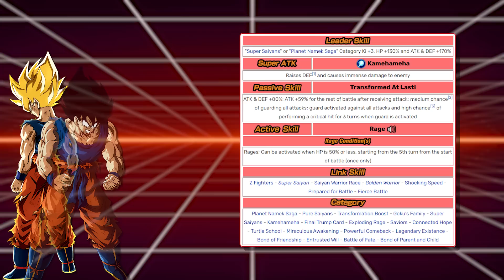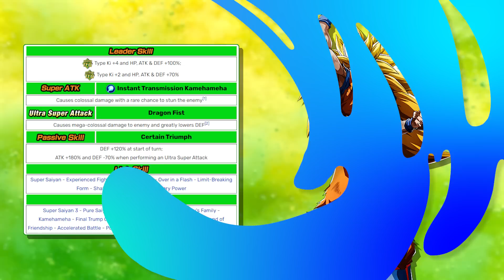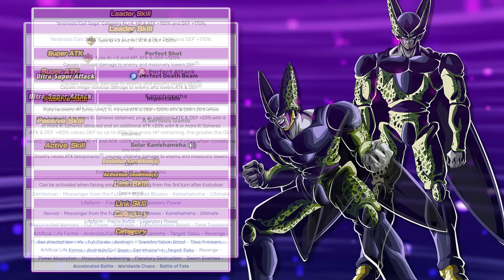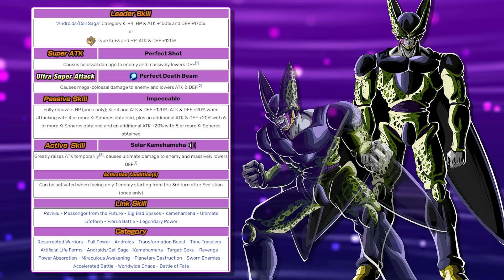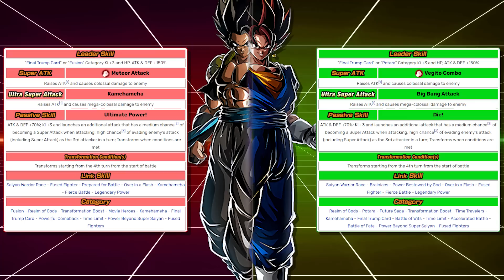The FUTURE of EZAs...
EZAs... arguably the best thing to ever happen to a gacha game ever. What dokkan lacks in a pity system, the makes up for in its generous EZAs, bringing old units back to life and relevant in todays modern game, like red zone, esbr, and the other difficult events. There have been some real "glow ups" aling the way, but what does the future have in store for the future of EZAs - today, we run through the most highly anticipated EZAs and discuss what they could bring to the table!